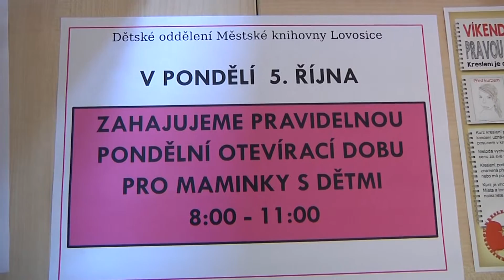LOVOSICE: Helloweenská dílna v knihovně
Městská knihovna Lovosice neponechala nic náhodě a na Halloween se letos začala připravovat v předstihu. Pro své malé čtenáře, ale i pro širokou veřejnost v dětském oddělení uspořádala výtvarnou dílnu, jejíž náplní  byla výroba dekorací v podobě veselé dýně. Právě tento plod se totiž stal nejčastějším halloweenským symbolem.